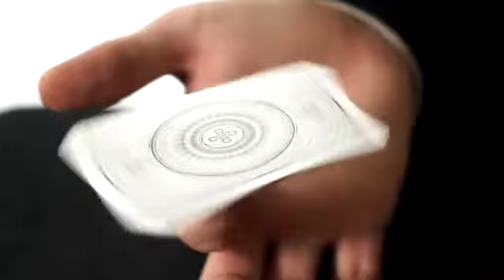White Tally-Ho Deluxe Limited Edition